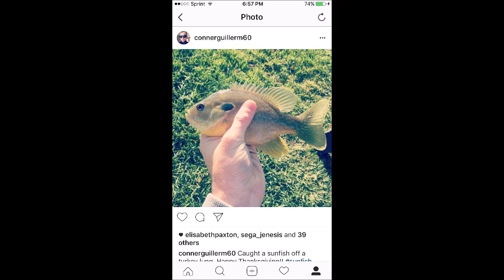Fishing 2016 Was Amazing!!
This year of fishing was one to remember!! I hope you enjoy this and hoped everyone had a great year!! 2017 fishing will be a very awesome year I believe!!